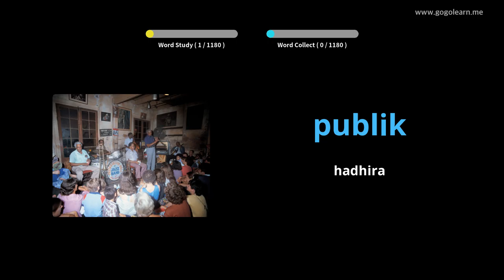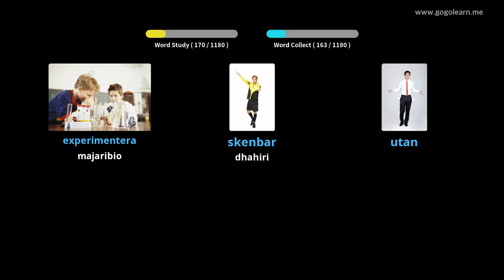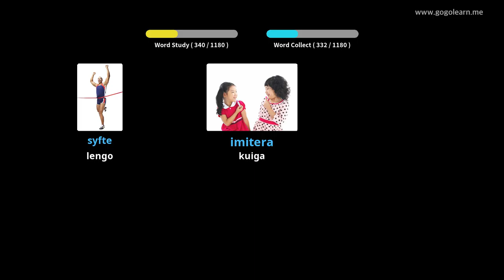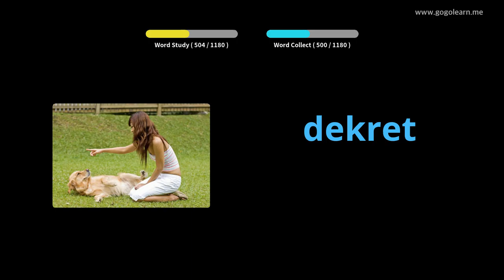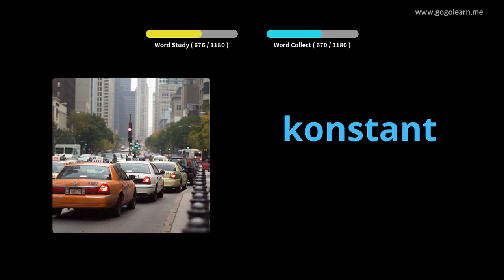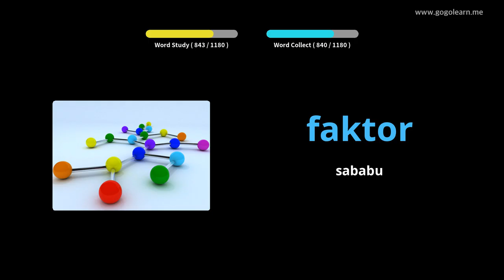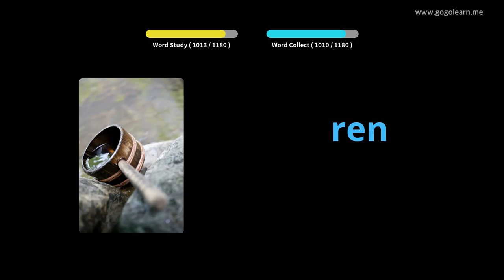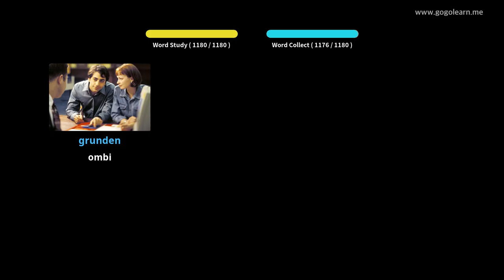Mwanafunzi wa Msamiati wa Kiswidi | Golearn